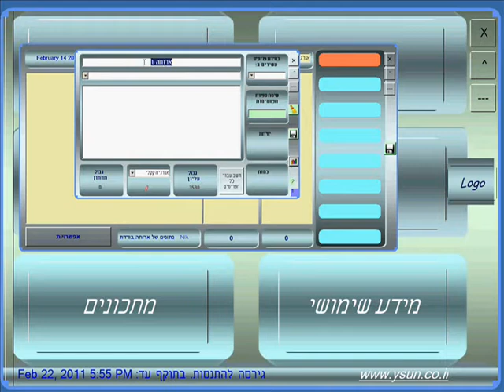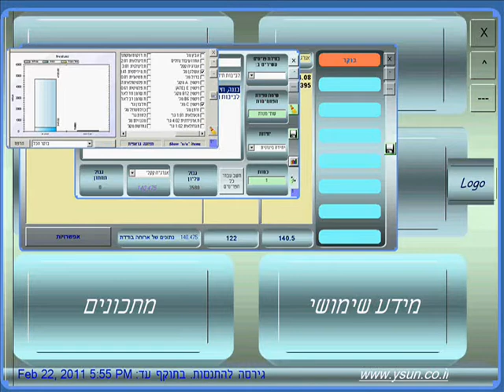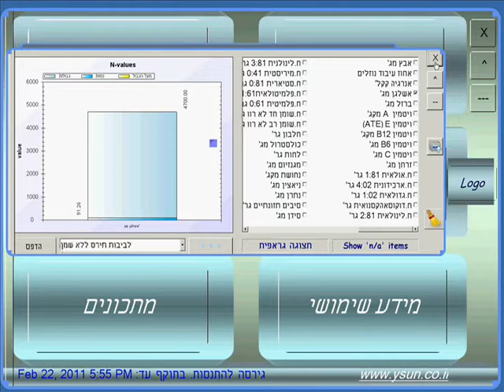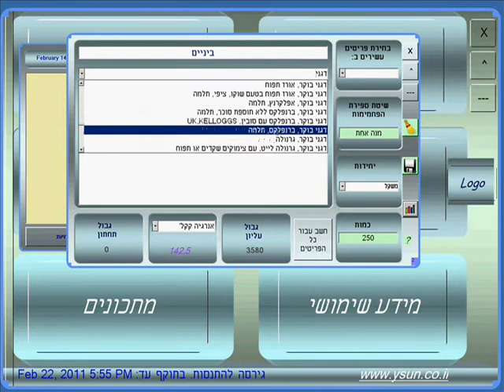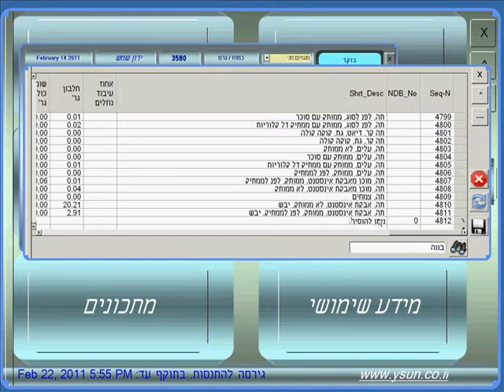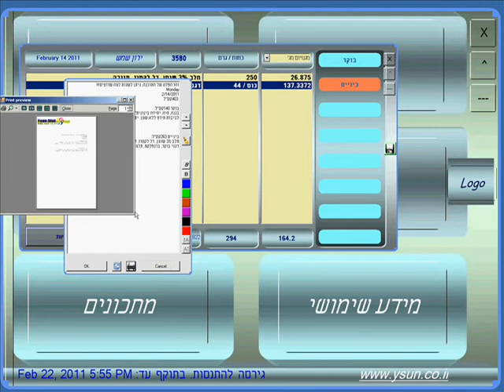תוכנה לתזונה: Nutrition Up-to-Date Pro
חלק שני: הפעילות עם ארוחות - בניית ארוחות ותצוגה של ערכים תזונתיים, המלצות לצריכה יומית, הדפסות ותצוגה גרפית..